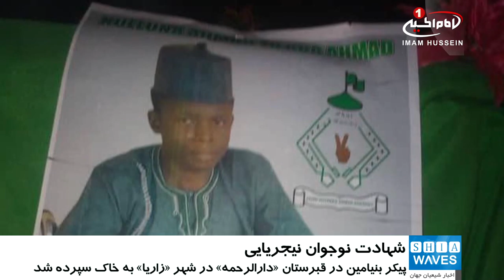شهادت یک نوجوان شیعه نیجریایی بر اثر شدت جراحات وارده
یک نوجوان شیعه نیجریایی که سال گذشته بر اثر حمله نیروهای پلیس نیجریه به تظاهرات مسالمت آمیز شیعیان در «ابوجا» مجروح شده بود،  به شهادت رسید.
بنیامین میکائیل 9  ژانویه 2018  در حمله نیروهای امنیتی به تجمع مسالمت آميز شیعیان به مناسبت دومین سالگرد بازداشت شیخ زکزاکی، مجروح شده بود.
پیکر این نوجوان شیعه پس از اقامه نماز، در قبرستان «دارالرحمه» در شهر «زاریا» به خاک سپرده شد.
شایان ذکر است در دسامبر سال 2015، نیروهای وزارت اطلاعات نیجریه با همکاری نیروهای نظامی، تعدادی زیاد از شیعیان این کشور را به شهادت رساندند و شیخ زکزاکی را بازداشت کردند.
دادگاه عالی فدرال در ابوجا، 2 دسامبر 2016  از وزارت اطلاعات و امنیت ملی نیجریه خواسته بود که سریعا شیخ زکزاکی و همسرش را از زندان آزاد کنند، اما تاکنون به این حکم ترتیب اثری داده نشده است.